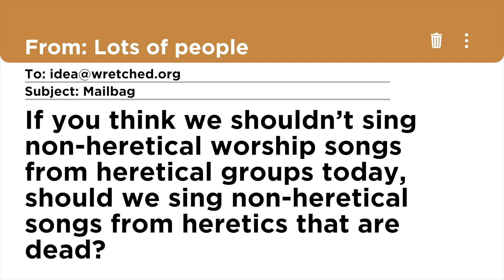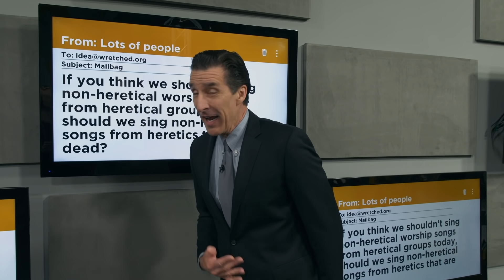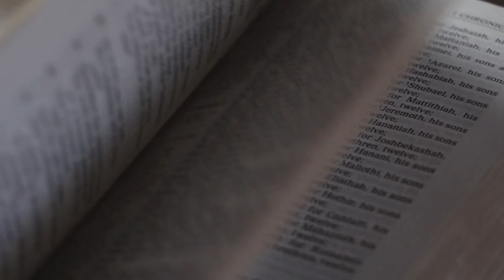Singing songs written by heretics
Let's take a stroll through the history of some of our most cherished hymns. This is going to sting a little.